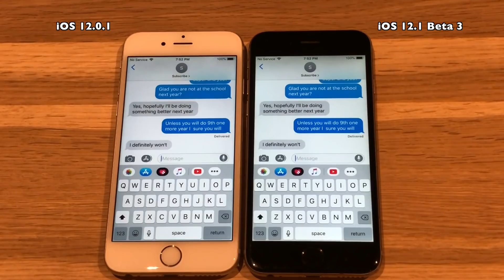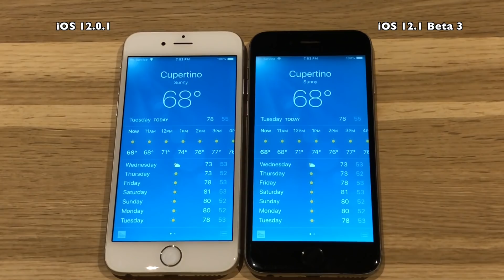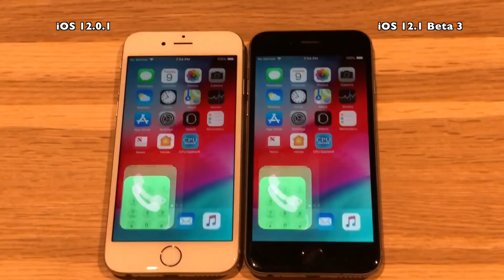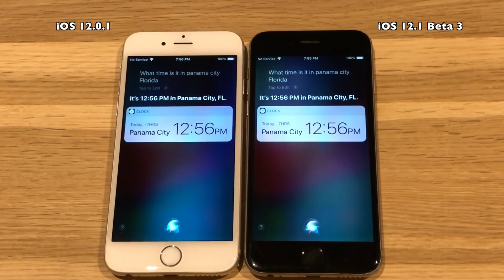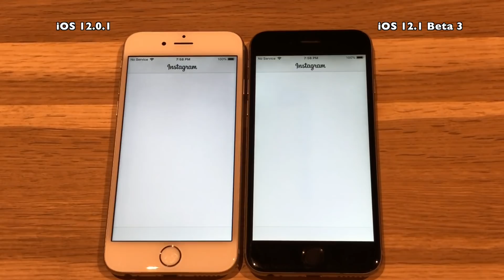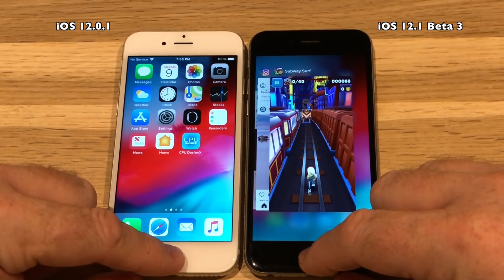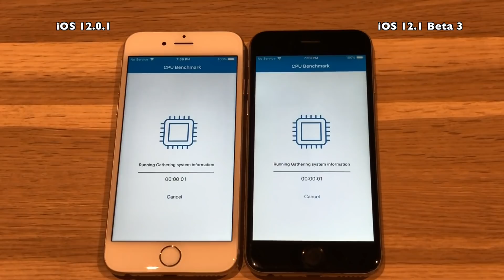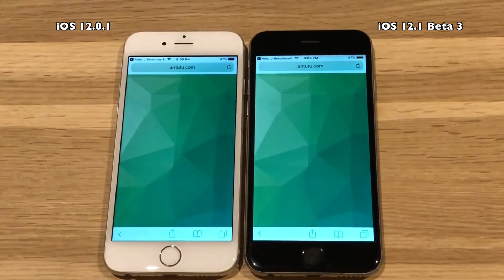Speed Test : iPhone 6 - iOS 12.1 Beta 3 vs iOS 12.0.1 (Build 16B5077c) iOS 12.1 Public Beta 3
iOS 12.1 Beta 3 has been released, exactly 7 days after the beta 2 release. Beta 2 killed a bug causing issues with some XS Max and XS iPhones, this issue was only just solved yesterday in the public release of iOS 12.0.1
What is new in Beta 3 is still somewhat unclear but it still has the 70+ new emoji's that came in iOS 12.1 Beta 2, and maybe more
stuff will be found in iOS 12.1 Beta 3, time will tell. Beta 1+2 showed no performance improvement of significance, not a
surprise since iOS 12 was almost just launched. But lets check
to see if the last 7 days has brought more speed to iOS 12.1

Lets test !

Music

Jeremy Blake

Track 1 : Sunspots
Track 2 : Turn Up, Let's Go

Conclusion.

iOS 12.1 Beta 3 is more or less performing the same as iOS 12.0.1. A bit better performance on the 5S when looking at the benchmark results, but it is hit miss on all the other devices. It is great news however that iOS 12.1 does not look like it will degrade your performance if upgrading from iOS 11/12.